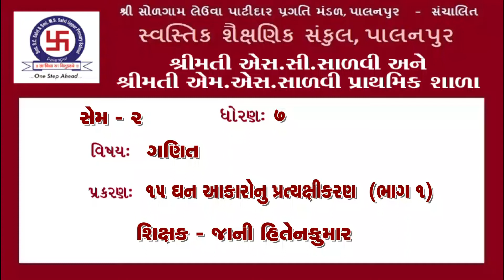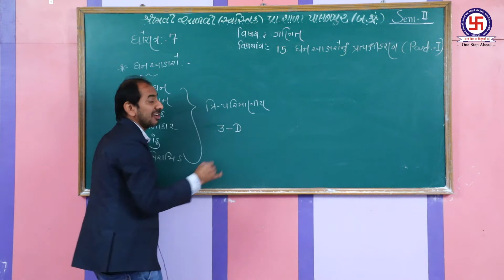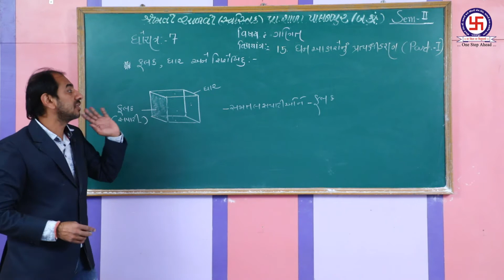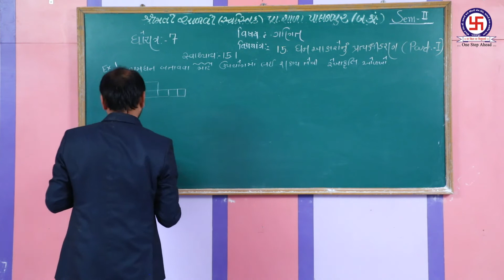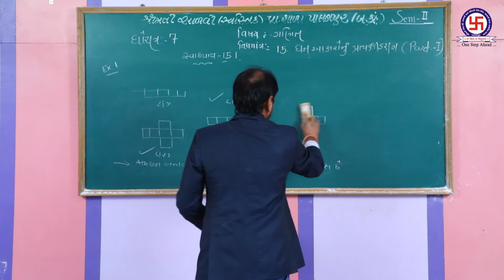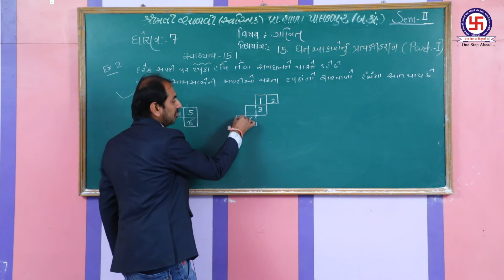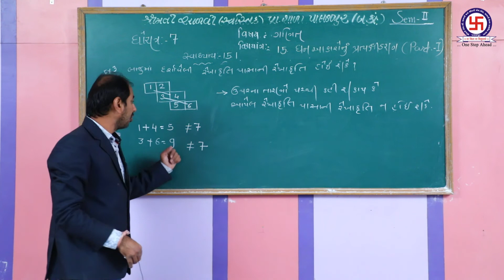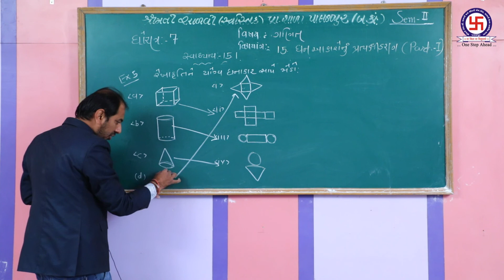STANDERD 7|MATHS|CHEPTER 15| GHAN AKARONU PRATYAXIKARAN |P-1 ધોરણ 7| ગણિત|પ્ર-15| ઘન આકારોનું |ભા-1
STANDERD 7|MATHS|CHEPTER 15| GHAN AKARONU PRATYAXIKARAN |P-1
 ધોરણ 7| ગણિત|પ્રકરણ 15| ઘન આકારોનું પ્રત્યક્ષીકરણ |ભાગ-1